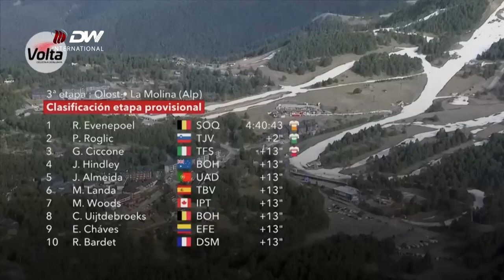DW TV NEWS ማሕበር ብስክሌታ ብብርቱዕ ንሕንሕ ....